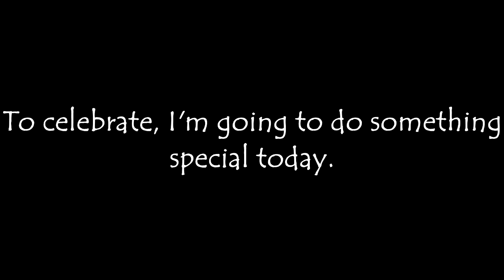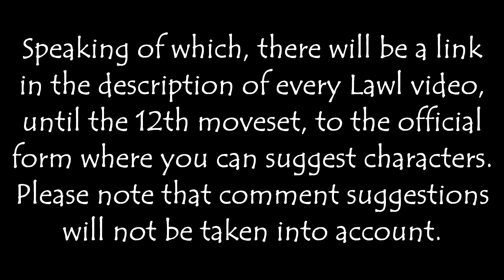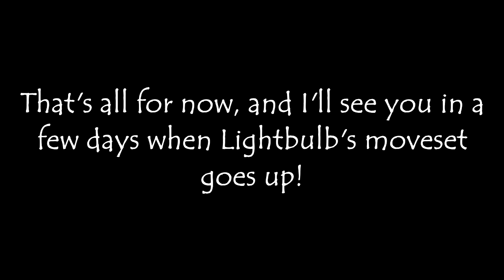Lawl's Peak Academy's Super Special One Year Anniversary Update!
Happy one year, everybody!